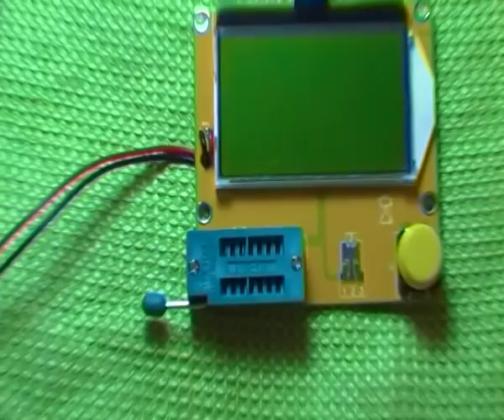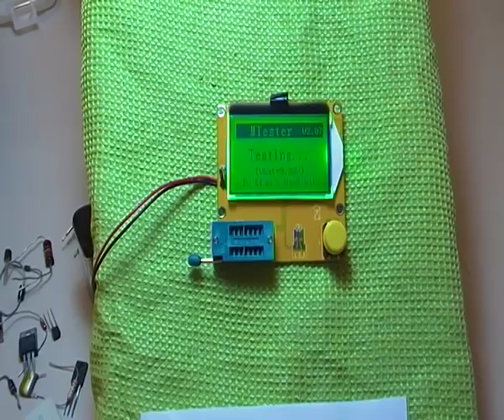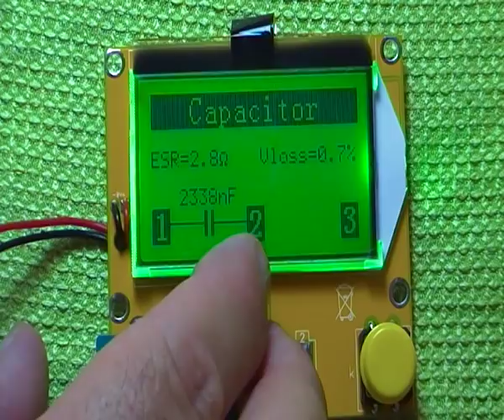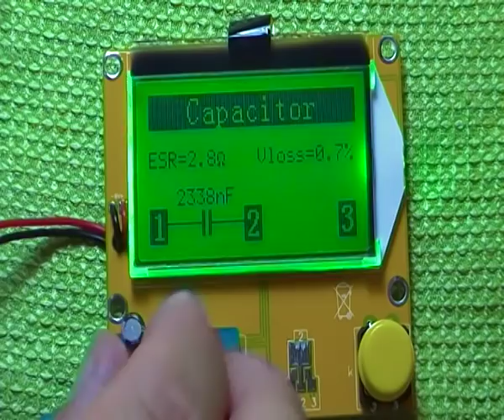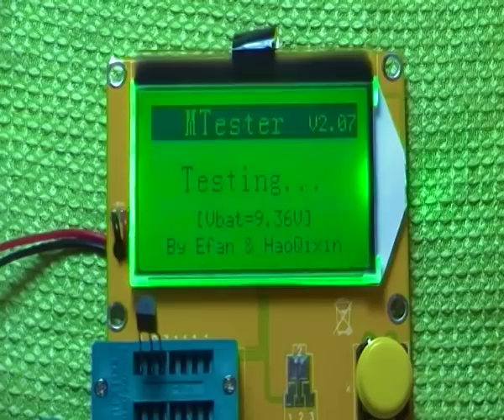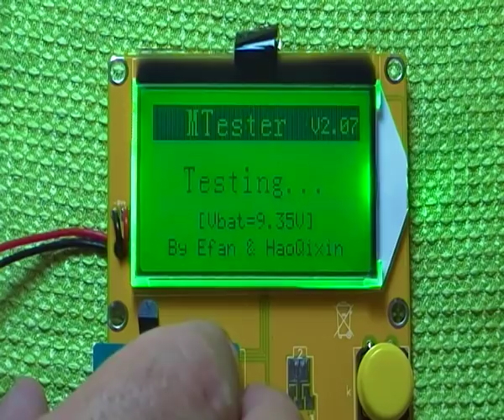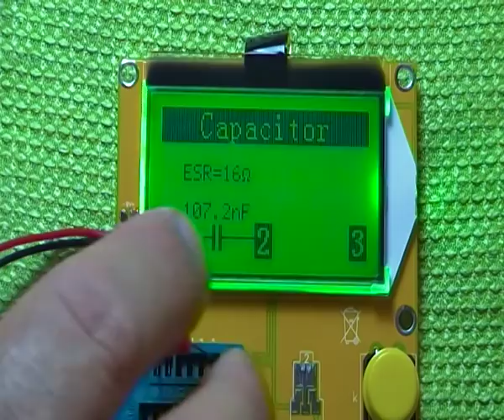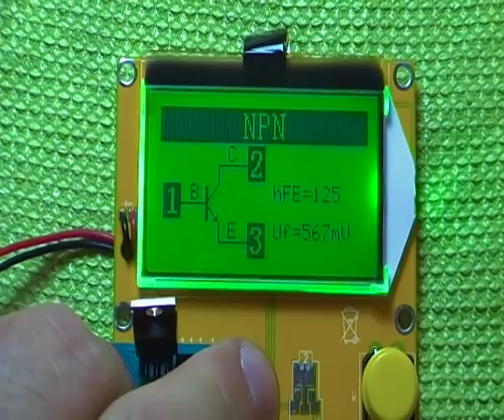MEDIDOR ESR Y MULTICOMPONENTES ESR Meter 12864 LCD